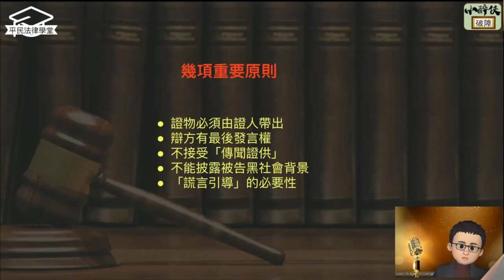《隨口噏 #0261》 詳細分析大埔廣福道奪命車禍 （22-2-2024）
【支持小醉俠】
成為Patreon月費會員（可觀看獨家內容）：
除了䏲廣告外，更還可加入成為「醉俠之友」更直接地支持小醉俠：